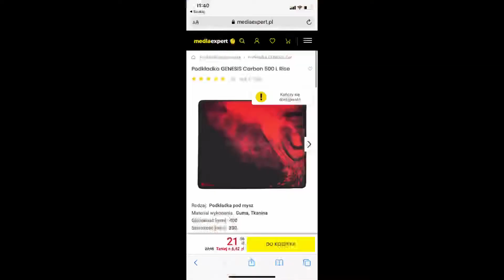Moje stanowisko za prawie 6000 zł sorry że nie pokazałem wszystkiego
Linki
Klawa

Myszka

Podkładka

Krzesło

Więcej nie mam co.